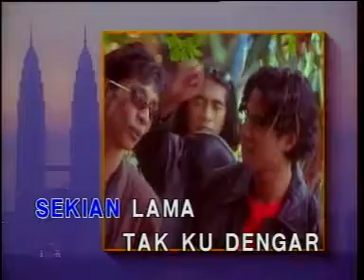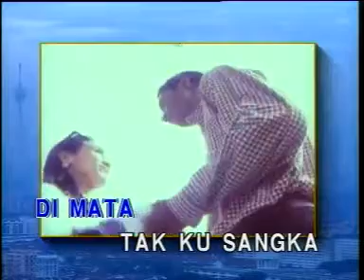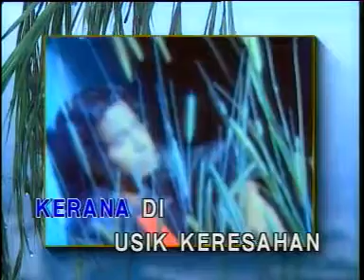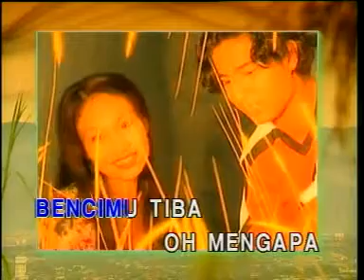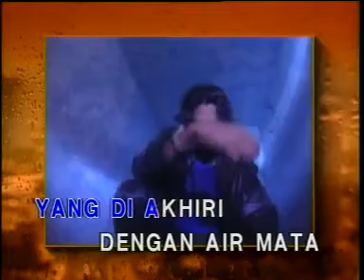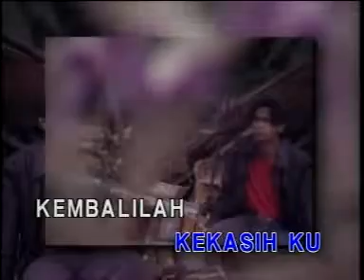EYE - Setiamu Gugur Dimata.mp4